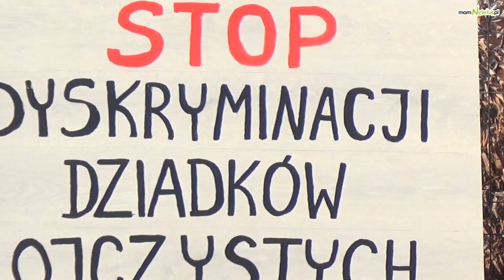Protest na Dzień Dziadka